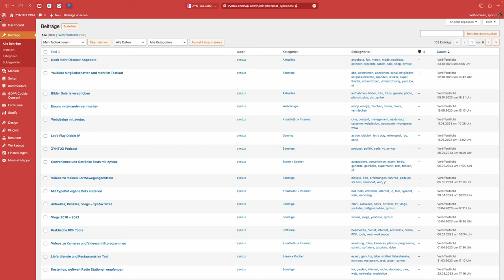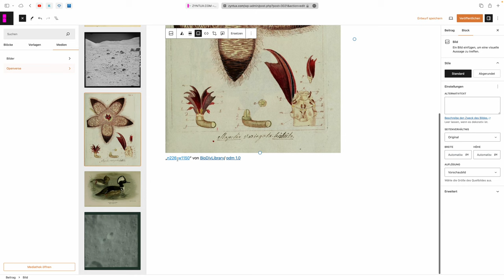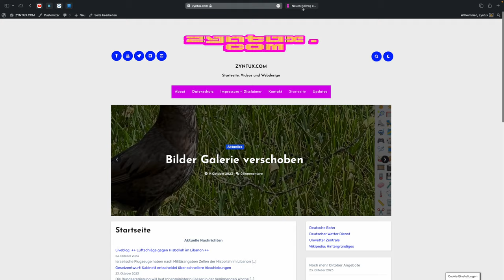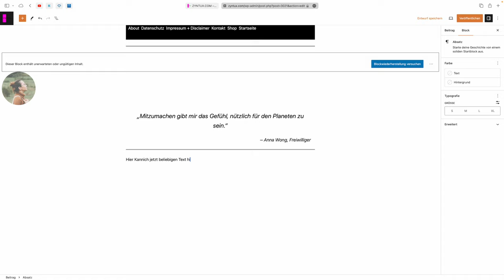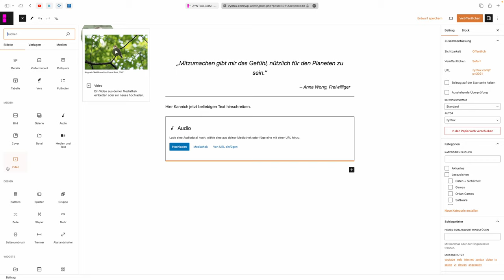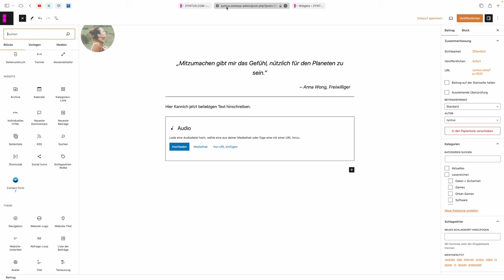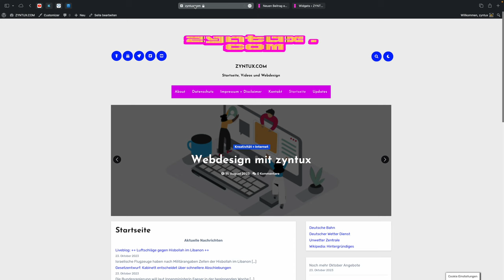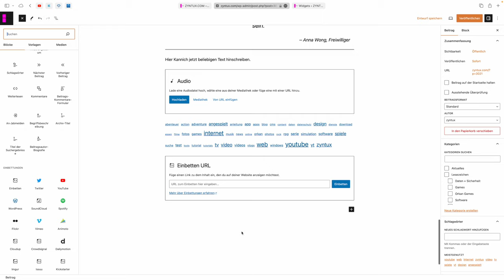Alle Wordpress Gutenberg Blöcke in der Übersicht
Heute sehe ich mir alle Wordpress Gutenberg Blöcke in der Übersicht an. Was haltet ihr von der aktuellen Wordpress Entwicklung, bzw. von den Blöcken ? Hinterlasst mir gerne einen entsprechenden Kommentar.